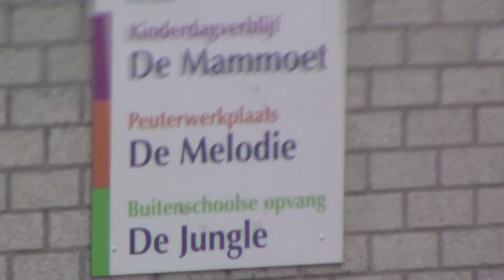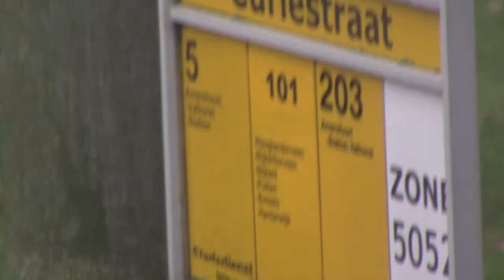Testfilmpje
Eerste filmpje als test met een nieuwe videocamera